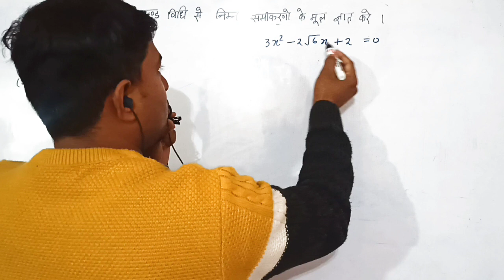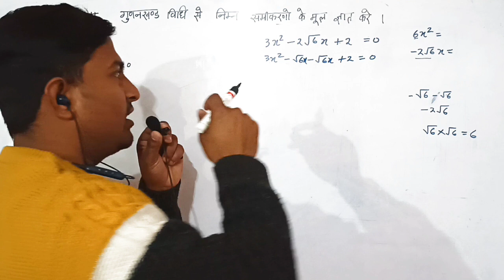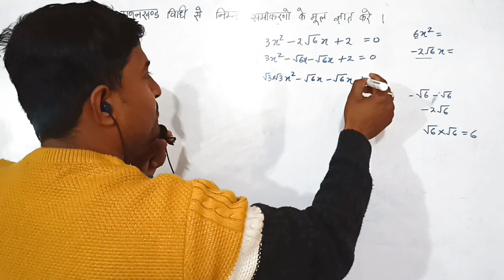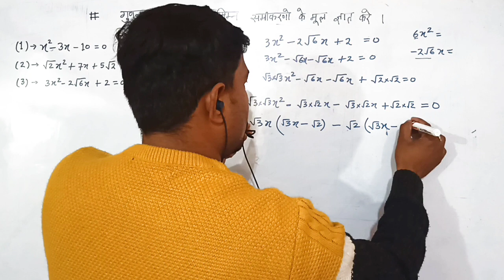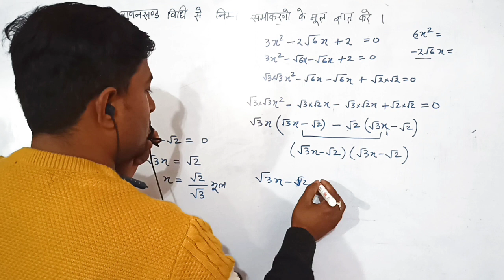द्विघात समीकरण के मूल कैसे निकाले